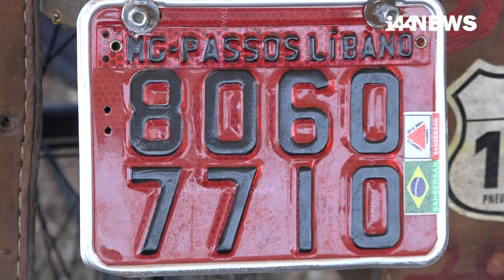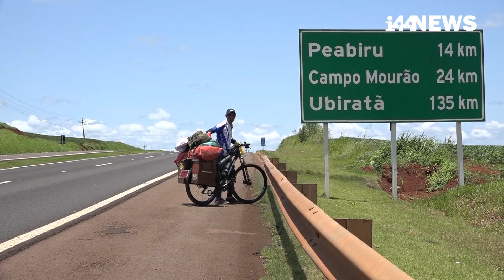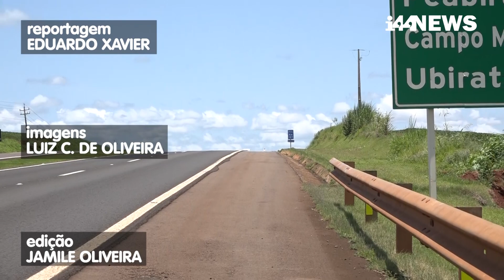Ele saiu de Passos (MG) de bicicleta para uma jornada 1,1 mil km sem recursos até Foz do Iguaçu